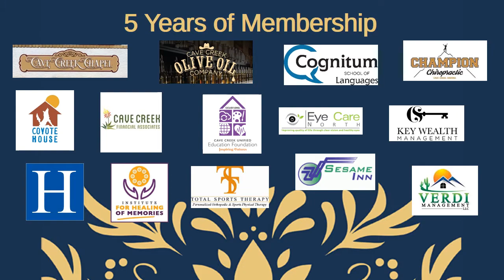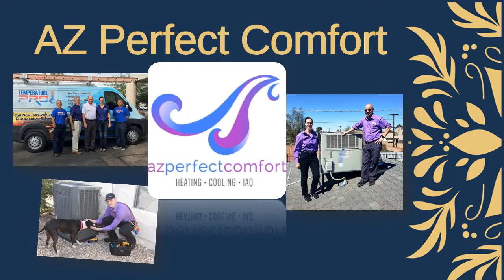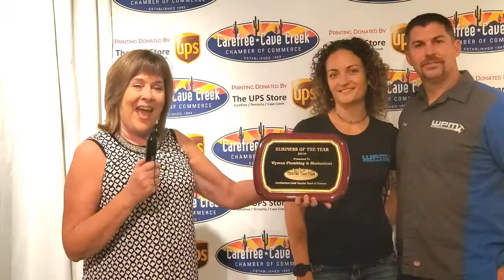2020 COE Presentation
We honor and celebrate our 2019 Board Members, all Chamber Choice Award winners and Business of the year!